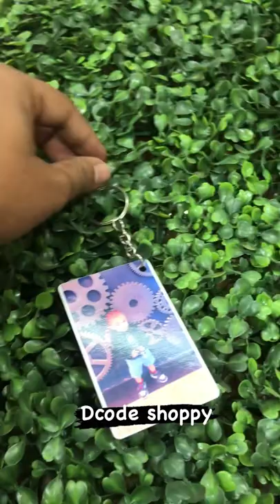Atm card type photo keychain